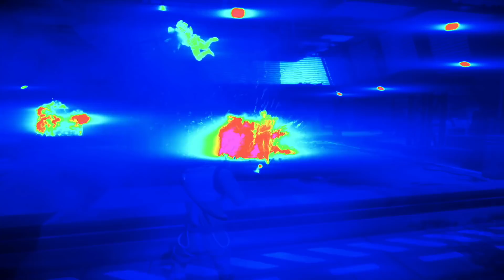VS Mini | Lando Calrissian vs Bossk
If Lando Calrissian ever engaged with Bossk in a firefight, who would come out on top?

written, narrated and edited by
ANTOINE BANDELE

MUSIC

APPLE SOUNDTRACK PRO

“Hitman”
“Black Vortex”

SOURCES

The Star Wars Original Trilogy (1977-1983)

Star Wars The Clone Wars (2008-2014)